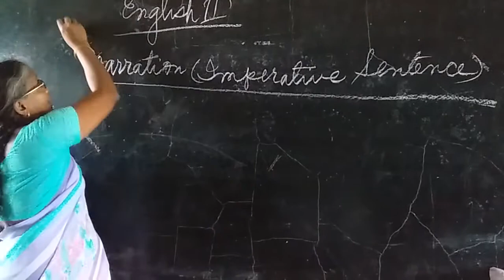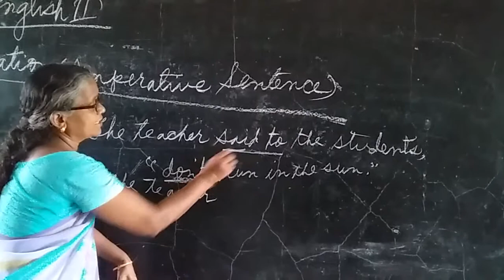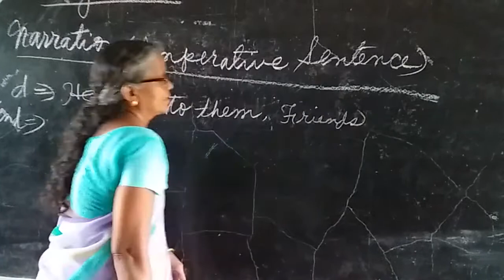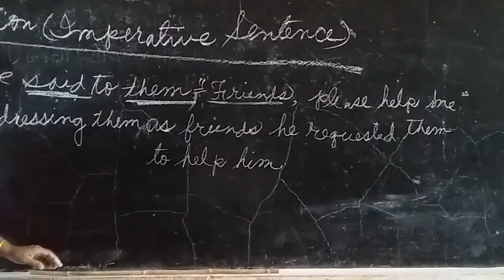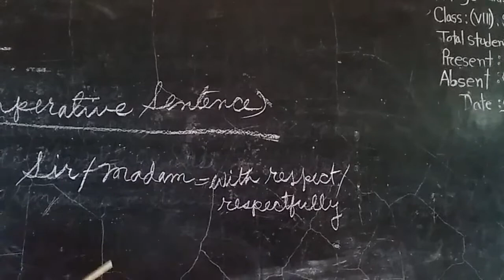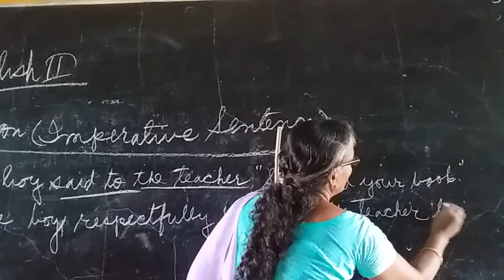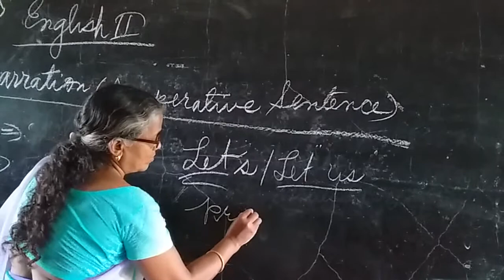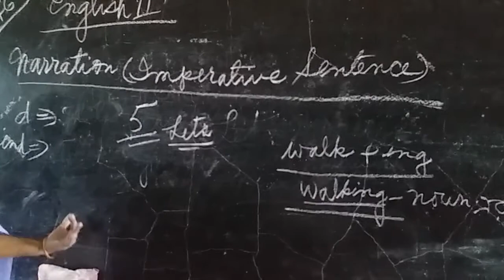Online class :8 - English 2nd paper (Narration)